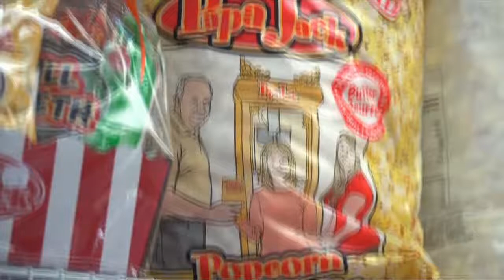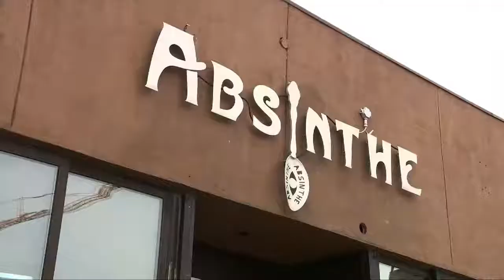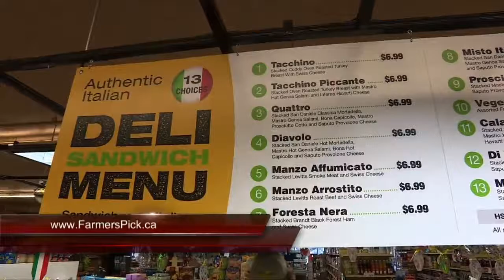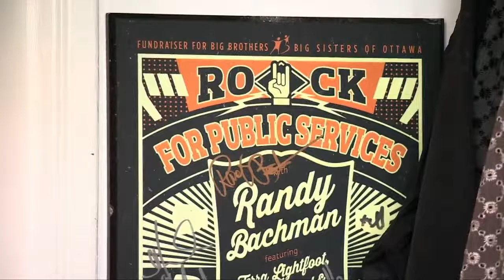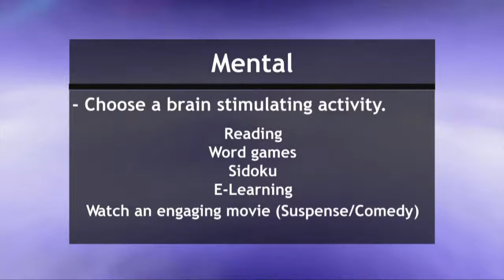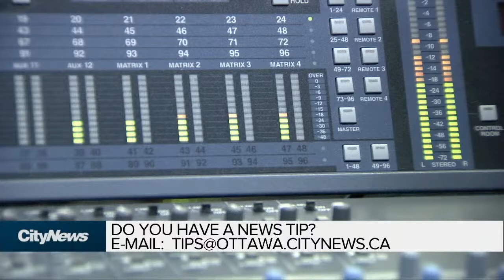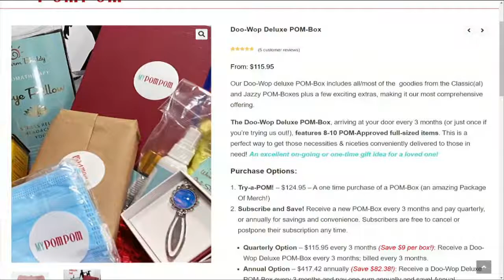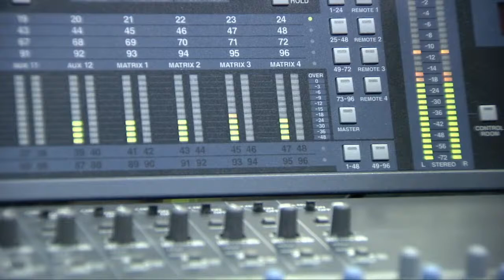The Rob Snow Show - Wednesday April 7, 2021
On today's show: Matt Luloff - City Councillor for Orleans; Kate Harrison - Vice Chair, Summa Strategies + Cam Holmstrom - Consultant, Bluesky Strategy Group; Bruce McIntrye - Reporter, Eganville Leader; Mark Fisher - OCDSB Trustee Zone 11 (River/Gloucester Southgate); Sam Hammond - President, Elementary Teachers Federation of Ontario; Sue Sherring - Ottawa Sun City Hall Columnist.